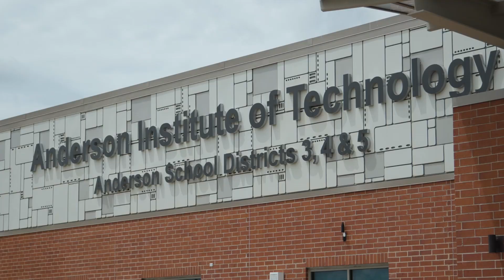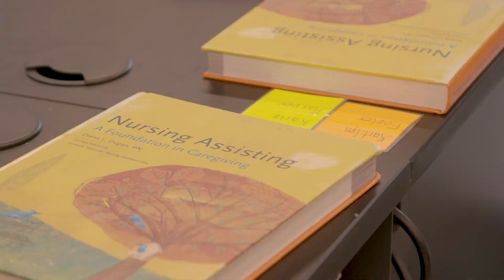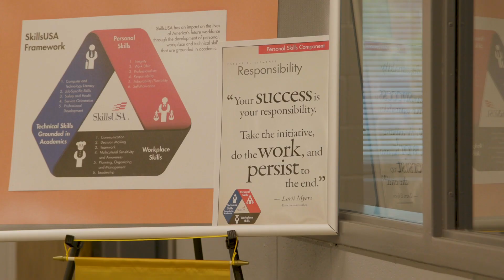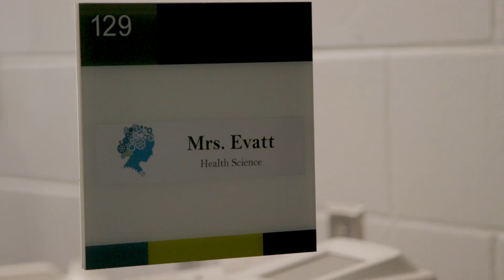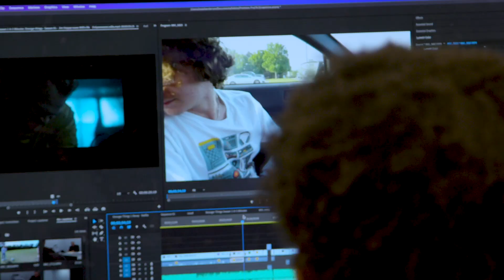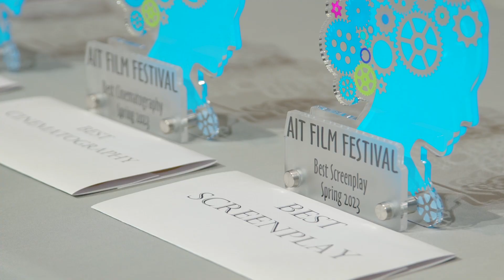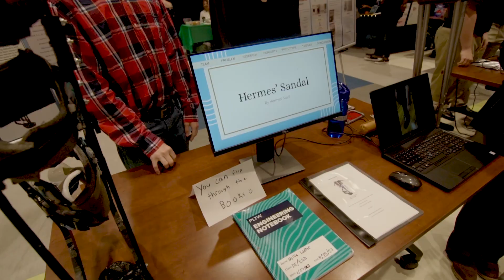FROM TEXTILES TO TECH: How Rural South Carolina Trains Students for Evolving Industry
Anderson Institute of Technology opened in 2019. A collaboration between three of five Anderson County, S.C. school districts and local industry, it provides cutting-edge career and technical education to students from four high schools.